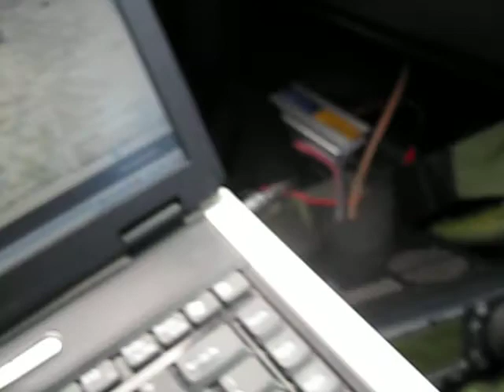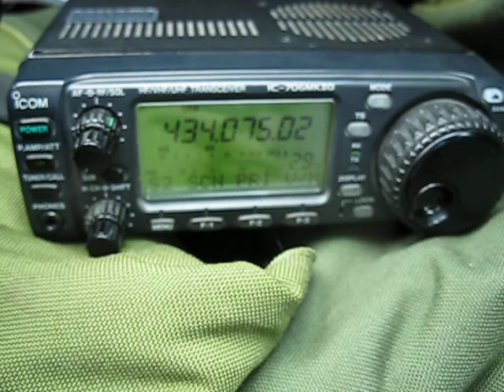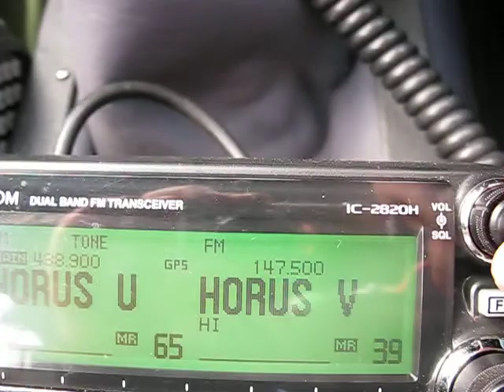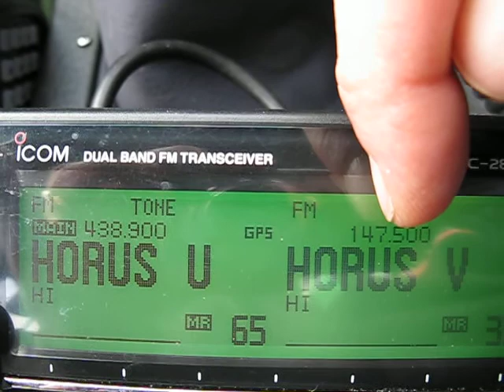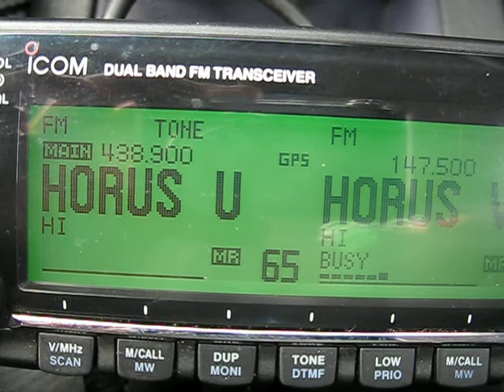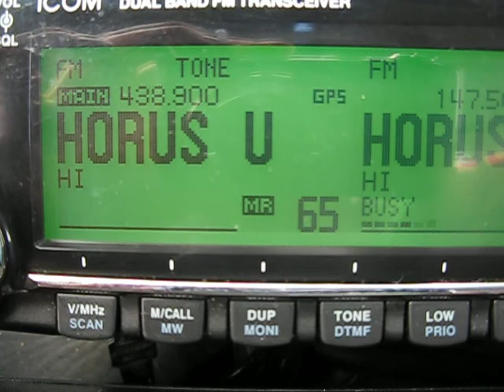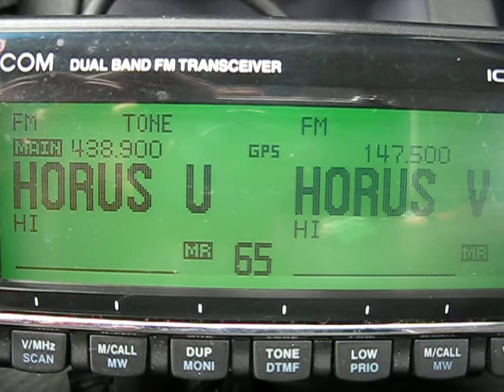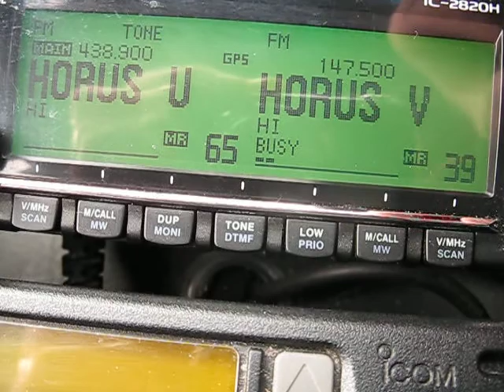Horus 26 and 27 balloon flights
As part of the 2012 WIA Conference being held in Mildura over May 25th to 27th, the Project Horus team launched two high altitude balloons.

Horus 26 carried a cross band VHF/UHF repeater and Horus 27 carried a a camera.  Both balloons also carried telemetry transmitters, APRS trackers and a remote cutdown mechanism.

While I didn't make a contact via the cross-band repeater in this video, I was able to contact the ground control station shortly afterwards.

I was situated at Greenpatch Hill... a fantastic RF quiet location with no obstructions to the East.

I "forgot" to pack the audio cable that goes from the IC-706mk2G radio to the URI (USB Radio Interface)... so while I was able to hear the telemetry, I was unable to decode and upload it. (grumble!).